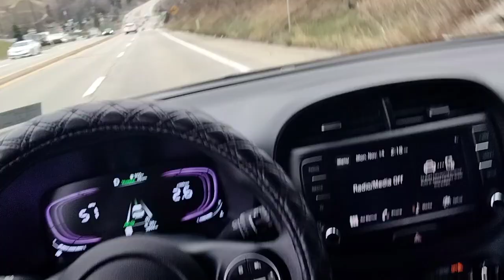self driving kia soul